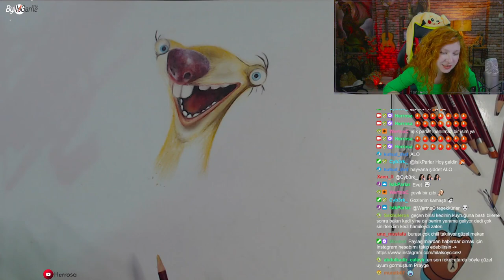a cartoon character anyone can know because it's quite popular 4